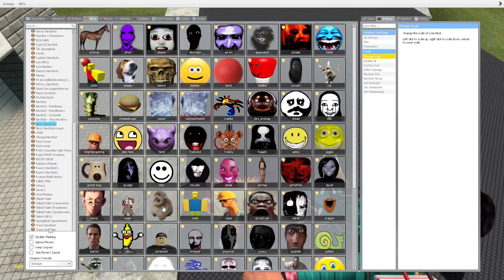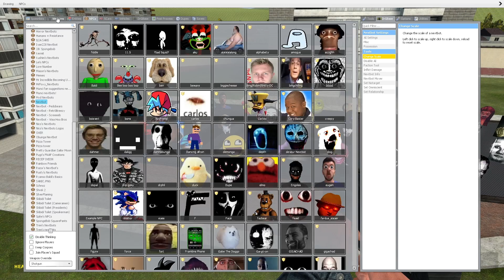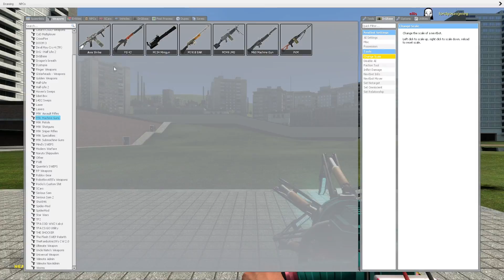Nico's Nextbots Gmod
too much nextbots garry's mod